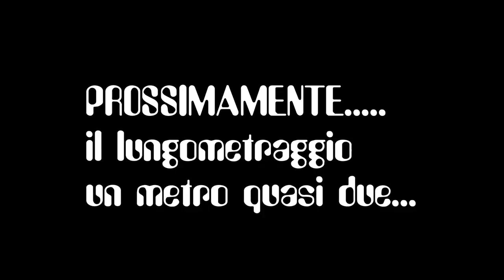prossimamente...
buhaioli c'è le paste .prossimamente.